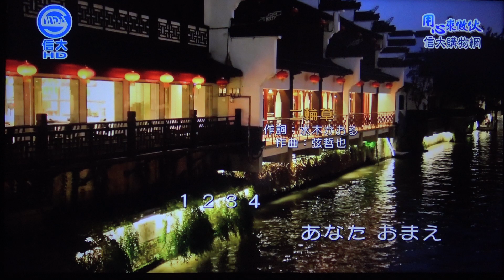雅鈞 二輪草(日語)漂浪的心情 111/01/10